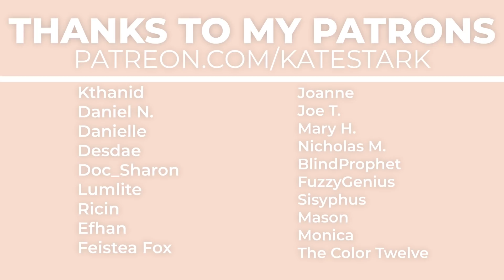The Luckiest Sheriff in Among Us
Being a sheriff is hard work. You're the sole one responsible for making sure the imposters are killed. Sometimes it's just too hard to figure out who might be an imposter in the end. But not for Kate. Make way for the best sheriff in Among Us.

Also, shoutout to all of the moderators and clippers!